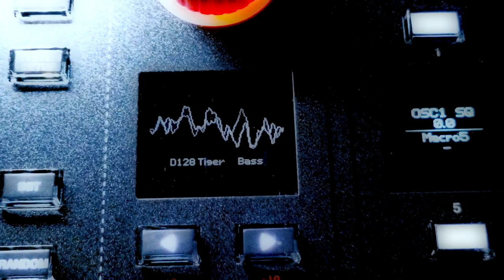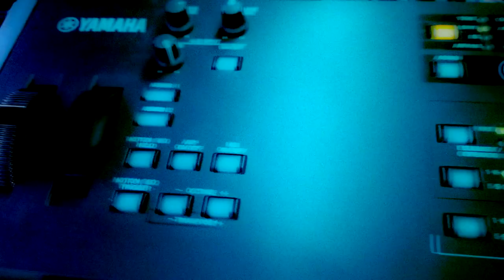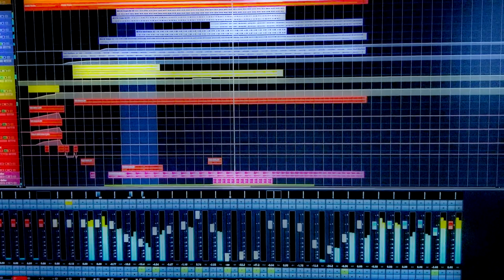Artificial Horizons - Tiger Tiger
Artificial Horizon's entry into the quarterly cover song experiment: an instrumental track of our own choosing. This is from Duran Duran's Seven and the Ragged Tiger album.

From the 2020 Album MMXX by Artificial Horizons, available on all digital and streaming outlets!

ASM Hydrasynth: basslines, rhythmic pulse, bells, other sounds
Korg Wavestate: drone, scary sounds
Roland System-8: Lead synth
Yamaha MODX: Drums, percussion, guitars, sax